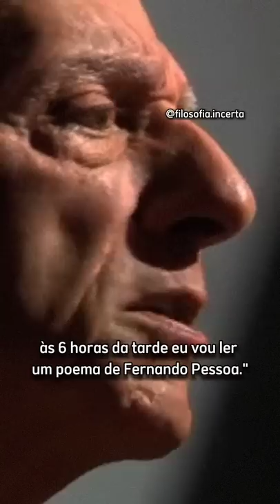Rubem Alves | Filosofia Incerta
Para muito mais reflexões, nos siga no Instagram: @filosofia.incerta ou